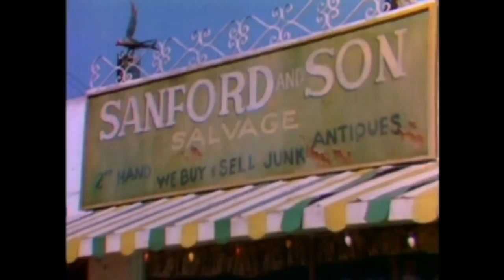Sanford and Son!!--12 Little Known Facts You Probably DID NOT Know!!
Sanford and Son!!--12 Little Known Facts You Probably DID NOT Know About the Cast!

Sanford and Son is a much beloved show. But digging deeper into the entire cast and learning this little known facts will get you to enjoy the show even more! Share this with you family and friends and I'm sure they will enjoy it as well. Which is your favorite fact?

-My goal is to reach 100,000 subscribers by the end of 2020. This is truly a HUGE benchmark for any channel. I believe it CAN be done. I need your help! So simple and so helpful to the continuation of the channel!